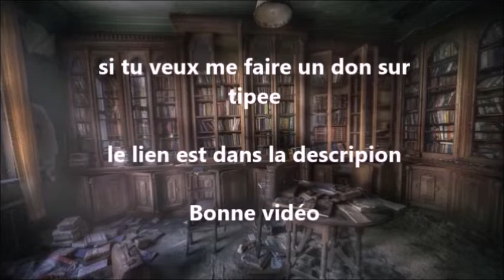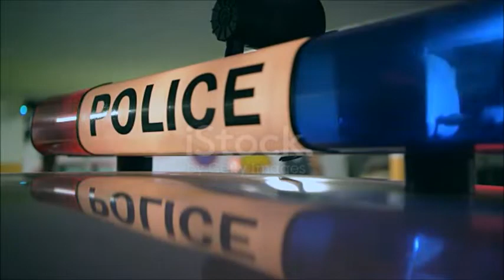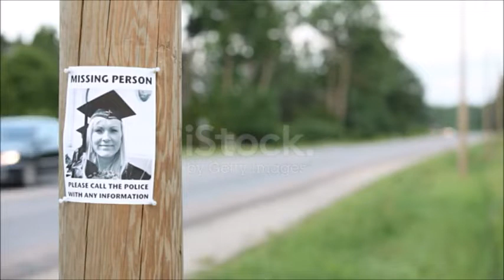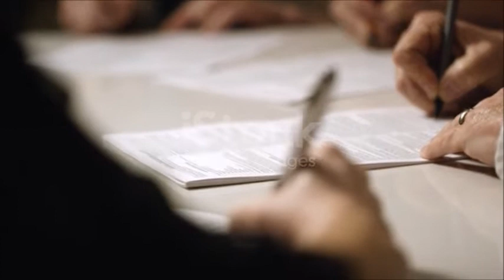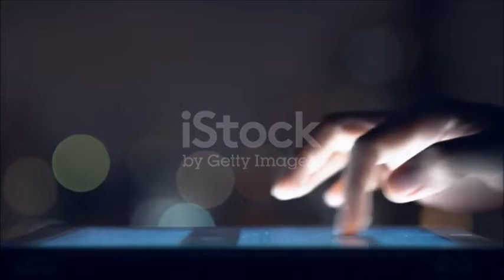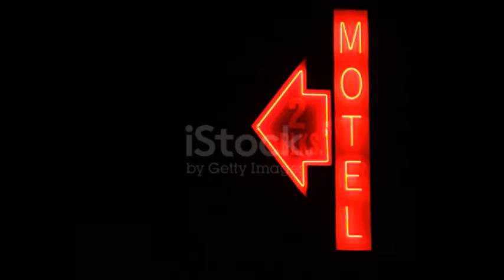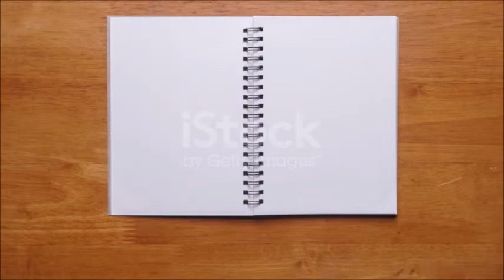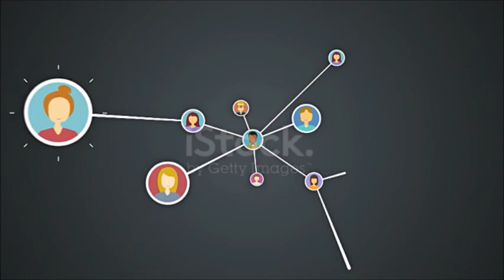Abduction #06 - Amy Rylance